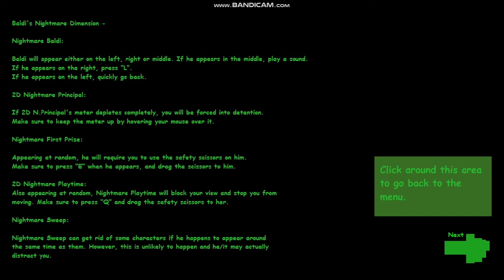Baldi`s Basics in Nightmares #1